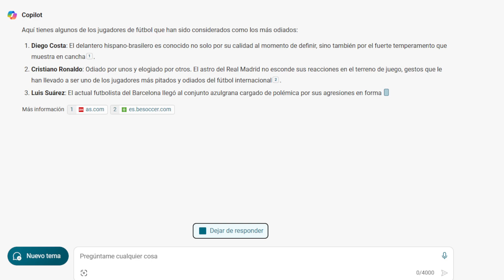Futbolistas MÁS ODIADOS según la IA | BRACKET FIGHT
Hoy hemos consultado a la inteligencia artificial cuales son los jugadores de futbol más odiados, y tras varias búsquedas, he recopilado a los 16 nombres que más veces han salido, y he decidido enfrentarlos en una bracket fight. ¿Quién llegará a la final? ¿Quien será el más odiado de todos?

¡Y muchas gracias por apoyarme!